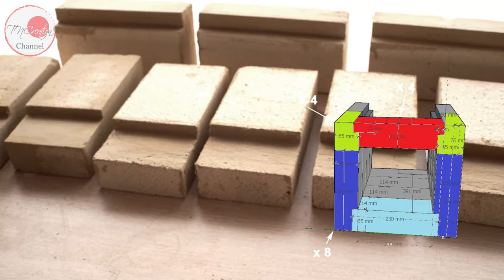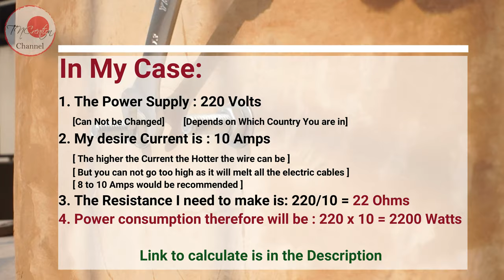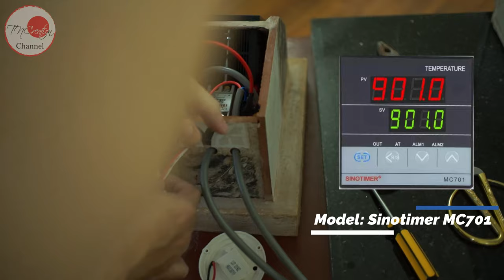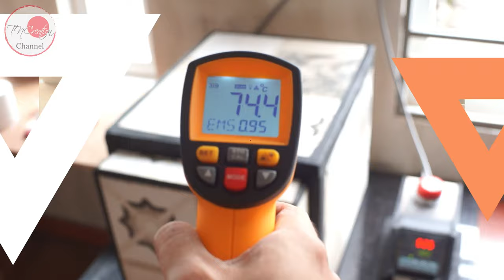DIY | HEAT TREATMENT OVEN/KILN FOR METAL CASTING & POTTERY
As I am building by myself my own Workshop at home for Casting and Pottery/Ceramic Creations.
New products will be uploaded soon as I am editing those right now.
I will definitely work hard on improving my voice-over as well as my editing skills for better Videos in future.

Products Used in the Video:
1. 94% Alumina Dense Castable Refractory Cement
          - Max. Service Temperature: 3270 F(1800 C)
2. TEMCo Kanthal A1 wire 18 Gauge 1 lb (253 ft):
3. Multi-Function Belt Band Strap Quick-Release:
4. Medium Duty Insulating Fire Brick (Aluminium Silicate Bricks):
5. PID Temperature Controller, MC701 Digital PID Temperature Controller:
6. Heavy Duty Rocker Toggle Switch 20A 125V:
7. High-Temperature k-type Thermocouple Sensor 2372F/1300C:
8. K Type Wire High-Temperature Fiberglass:
9. 2000F Heat Spray Paint:
10: Foam Boards, 3/16" sheets (Many Sizes Available):
11: TEMCo Kanthal A1 wire 16 Gauge 1 lb (159 ft) Resistance AWG A-1 ga:
12. Inkbird Solid State Relay 40DA DC SSR Black Heat Sink for PID Thermostat Temperature Controller
13. Miniature Circuit Breaker 2 Pole 20A 400V
Camera and Lens I used:
1. Sony Alpha a6000 Mirrorless Digital Camera 24.3MP:
2. Meike 35mm F1.4 - Sony E Mount:

As they are Amazon Affiliate links with my Store ID: tncreation09-20 – It means if you purchase a product by click through one of those links, I will receive a small commission (at no additional cost to you).

Thank you very much W/ Warmest regards,
TN Creation.